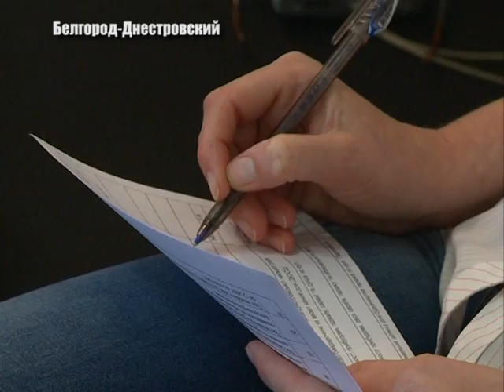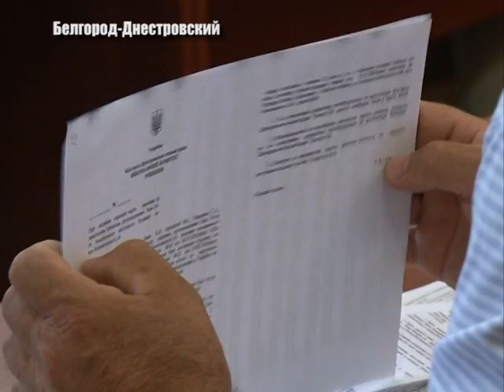Военным – квартиры, городу - парковки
16 июня в Белгород-Днестровском прошло очередное заседание исполкома. Присутствующие решали вопросы, которые в той или иной степени могут коснуться практически любого из горожан. О чем именно говорили - вам расскажет Наталия Чеботарь.